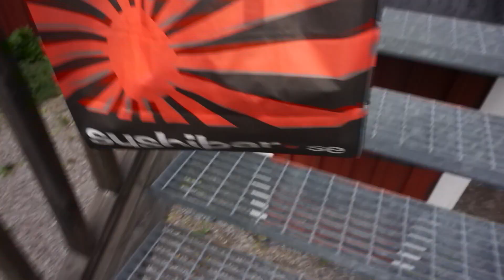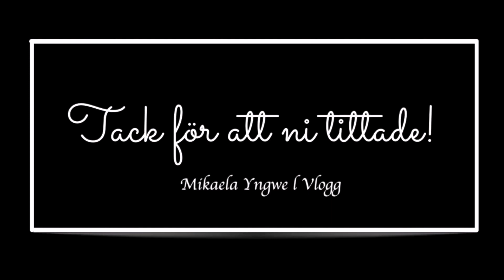TVÅ DAGARS + NYA KLÄDER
- Video i samarbete med IvyRevel -

RABATTKOD: YNGWE20 - Ger 20% på ALLT, även rean och nya kollektionen. Giltig till 22 augusti!